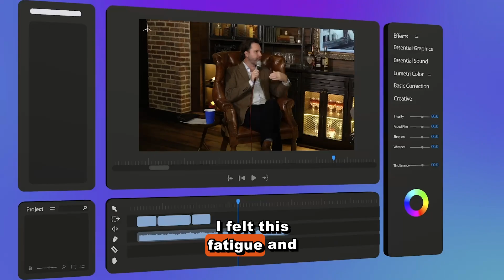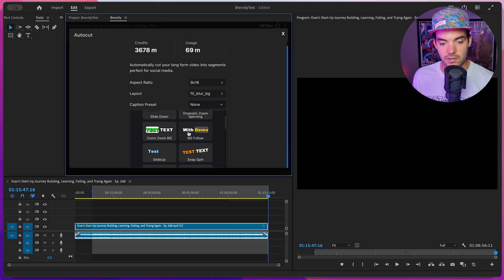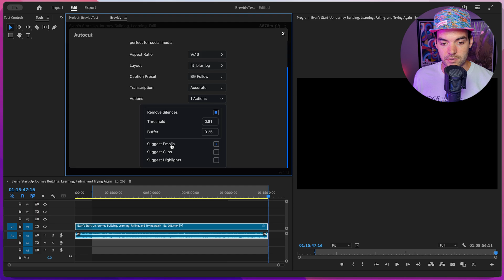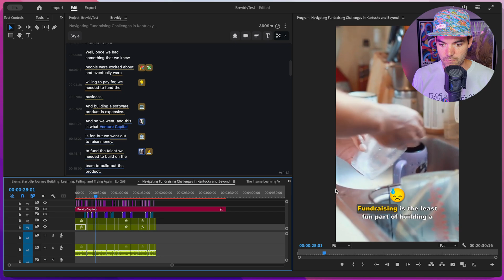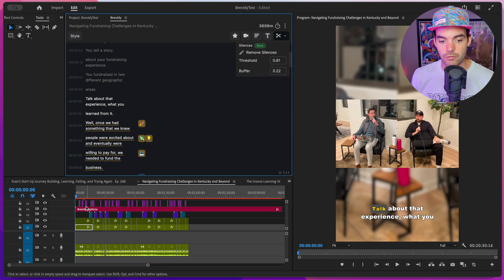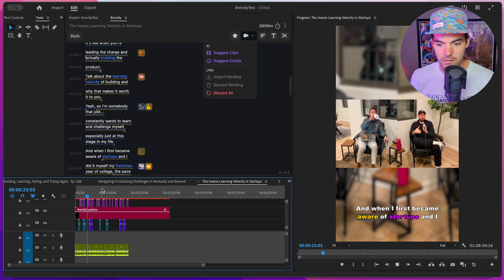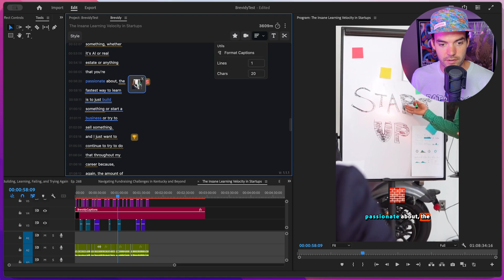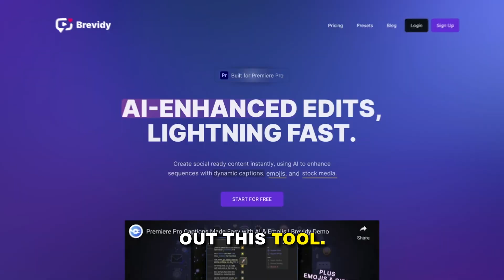This Tool Automates Your Social Content in Premiere Pro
🎬 10x your social content creation in Premiere Pro! Brevidy's Autocut feature transforms long-form content (Podcasts, streams, documentaries, etc) into engaging social media clips with just a few clicks. It even will automatically remove the silences, add stock media and created animated captions 😵

Brevidy is designed for video creators who want to streamline their workflow and exponentially increase their output when creating content for social media.

🕒 Timestamps:
00:00 - Podcast social editing pains
00:42 - Setting up the Autocut Settings
03:27 - Running Autocut
04:40 - Going through generated results
06:30 - Adjusting the start and end of clips
07:19 - Reviewing & adjusting suggested media
09:06 - Highlighting and styling Captions
09:45 - Adjusting clips further
11:07 - Conclusion & additional resources

🔹 What You'll Discover:

📈 How to automate the extraction of social media clips from long-form content.
🎞️ Setting custom preferences for aspect ratios and layouts to fit your brand style.
🤖 Utilizing AI to enhance clips with captions, emojis, and stock media.
🛠️ Quick editing tips to refine and perfect each clip for social sharing.
🌍 Multilingual transcription capabilities for global content creation.

🔗 More Tutorials: Dive deeper into Brevidy’s capabilities and discover how to enhance your edits with our comprehensive video guides.